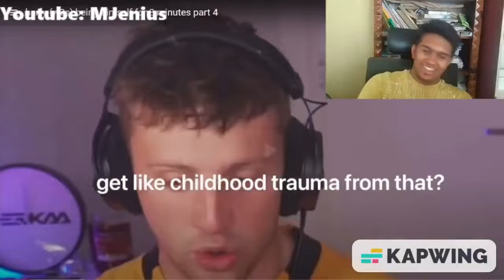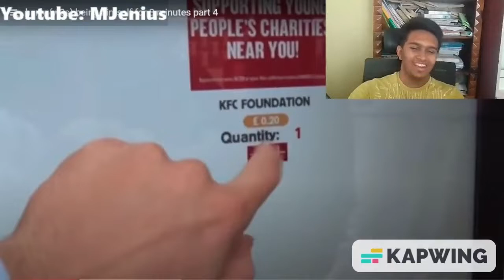REACTING TO HARRY "W2S" LEWIS BEING HIMSELF FOR 8 MINUTES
What a man W2S is, truly is one of the Sidemen of all time
Compilation by a channel called Clare, who makes a lot of these about Harry
Wroetoshaw Being Himself is a sight to behold